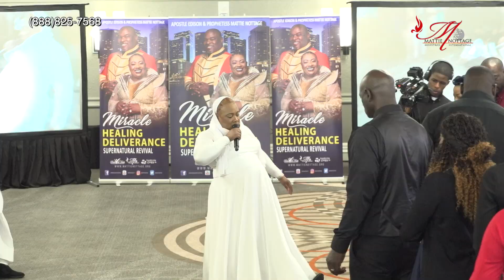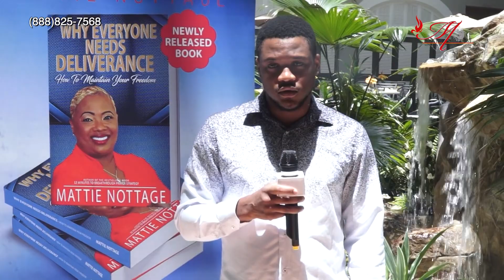PROPHECY:STOP SMOKING-God is Going to make you Great!||PROPHETESS MATTIE NOTTAGE